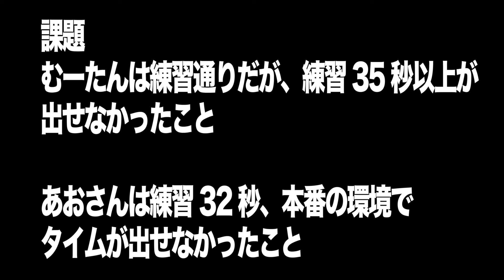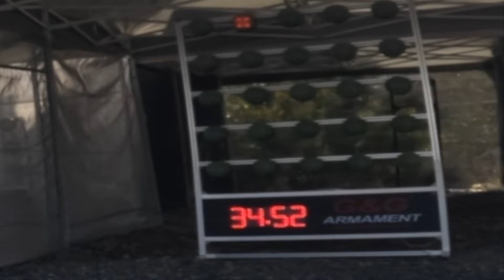シューティング未経験の2人でMET SHOOTING COMPETITION JAPAN CUP 2024に挑戦‼️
G&G主催　G&G LOVERS2024で決勝戦を行ったMET SHOOTING COMPETITION JAPAN CUP 2024、練習開始から本番までの6ヶ月間の軌跡です。

Takuzo-（タクゾー）
⭐️ホームページ